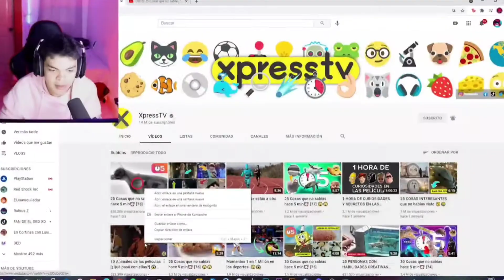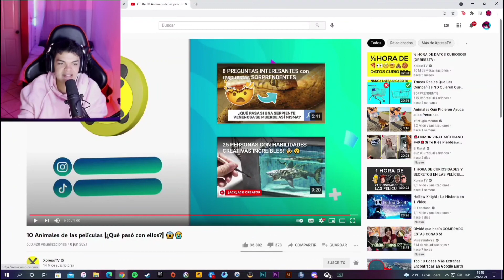Komanche reacciona a 10 animales de las películas [¿Qué pasó con ellos?] 😱😭 | XpressTV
Este contenido es sacado del TWITCH 💜 del patrón, es cual está más abajo. Todo esto con su autorización 😎❤️

Dejen su bonito like, su sub y compartan para que nuestro admin Komanche se haga presente 👌